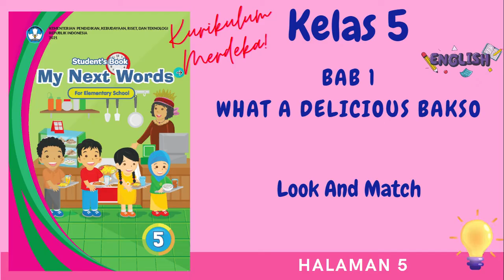Kurikulum Merdeka Kelas 5 Bahasa Inggris Unit 1 | Look And Match | Halaman 5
"Hi Adik-Adik,

Di video kali ini Kak Rina akan membahas materi dan kunci jawaban dari Buku Kurikulum Merdeka Kelas 5 Bahasa Inggris Unit 1 mengenai Look And Match di Halaman 5

ALAT NGONTEN KAK RINA :
Editing : Filmora, Camtasia, CapCut Pro
Laptop : Lenovo Yoga Slim 7i Pro
Pen Tablet : Wacom One by CTL-472 & XP Pen Deco 01 V2
Mic : Soundtech 2.1, TNW-N9 Wireless Microphone, Rode Podmic USB
Tools : Microsoft Edge, OneNote for Windows 11, PowerPoint, Canva Pro